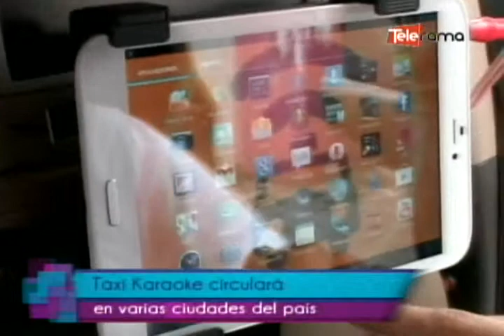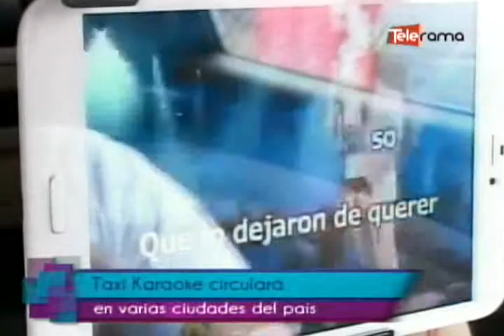Taxi Karaoke circulará en varias ciudades del país